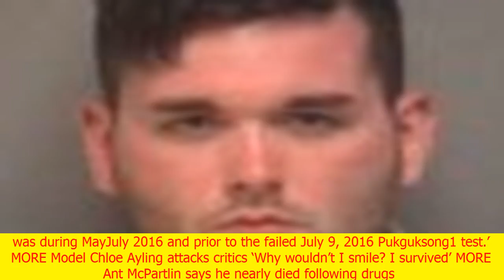Satellite images 'show north korea is preparing for a submarine missile launch' | Hearing News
Satellite images 'show north korea is preparing for a submarine missile launch'